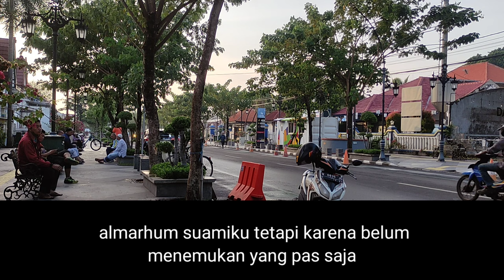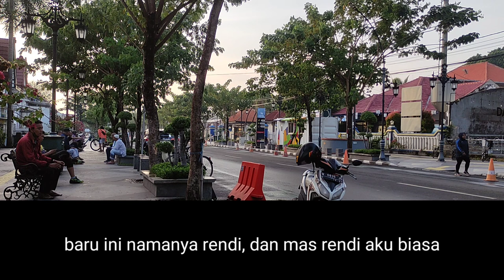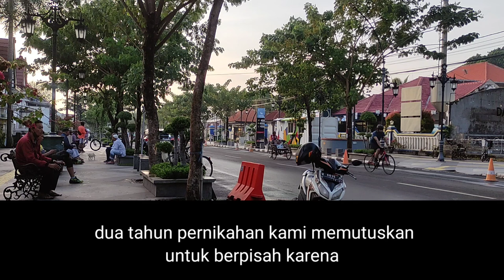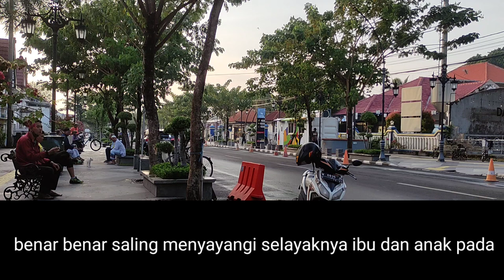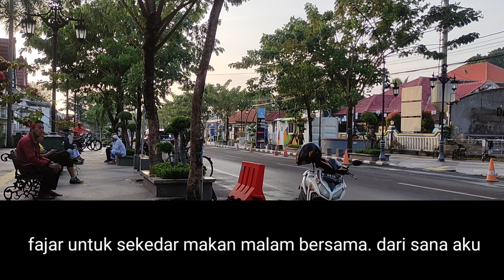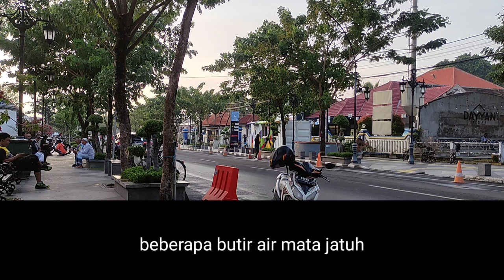ANAK TIRIKU ISTIMEWA || KISAH NYATA